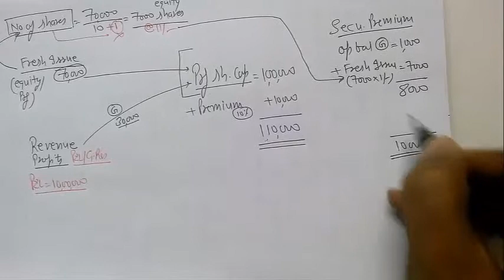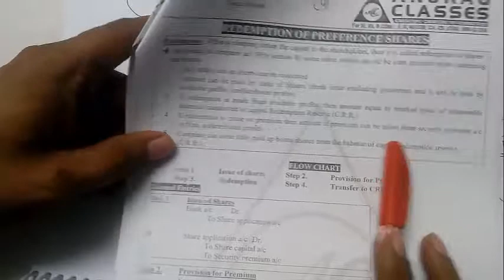2.2 Corporate Accounting REDEMPTION OF PREFERENCE SHARE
Corporate Accounting & Advance Accounting - Redemption of preference shares

For all videos of Corporate Accounting.